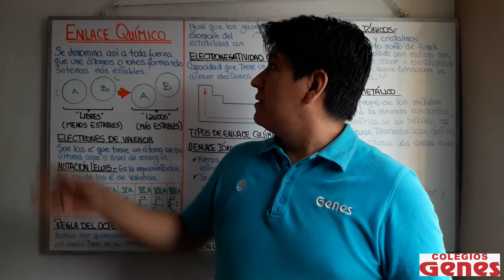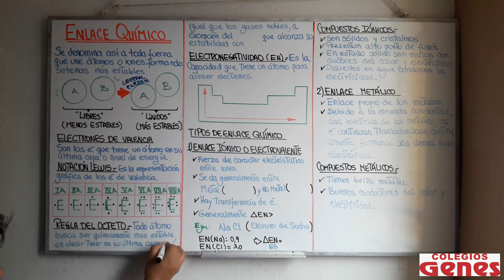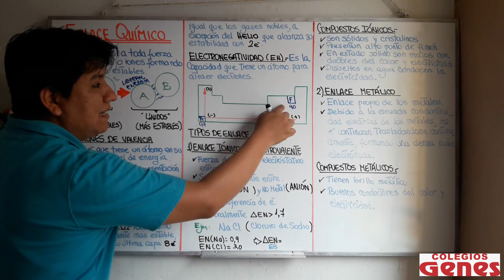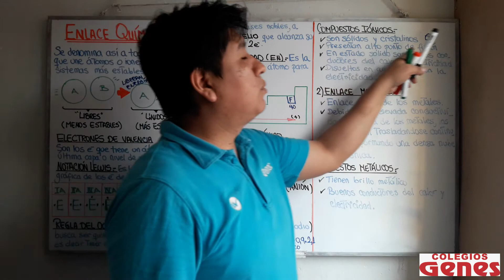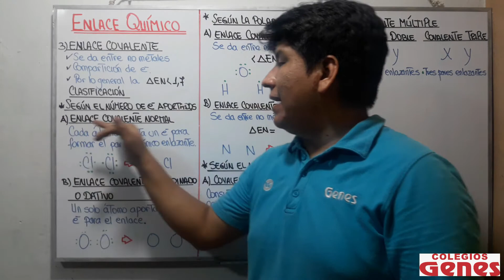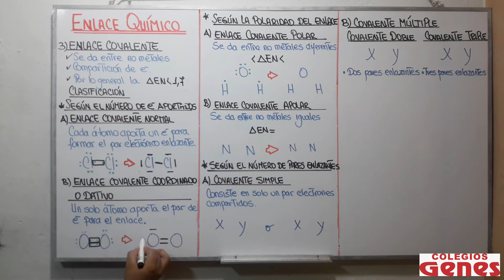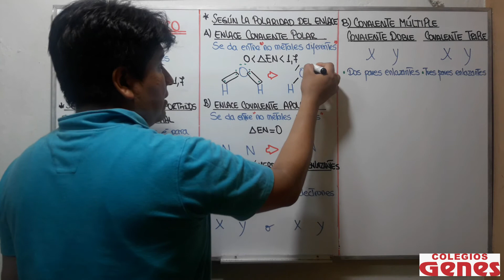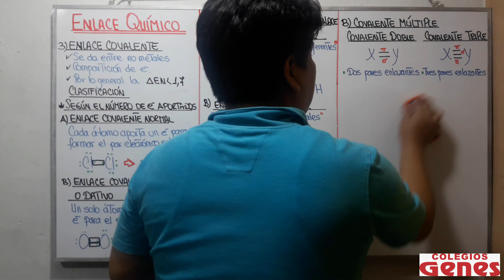QUÍMICA - Enlace Químico (teoría) - 5to. año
Curso: Química
Año: 5°
Tema: Enlace Químico
Profesor: Luis Tello